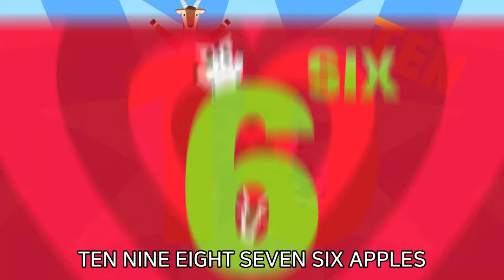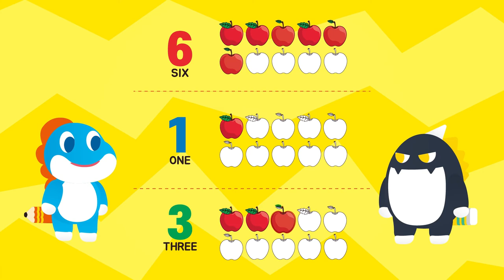IMPALA | 임팔라 | BLUE | 펀트와 친구들 | 펀트 영어 학습 | FUNT